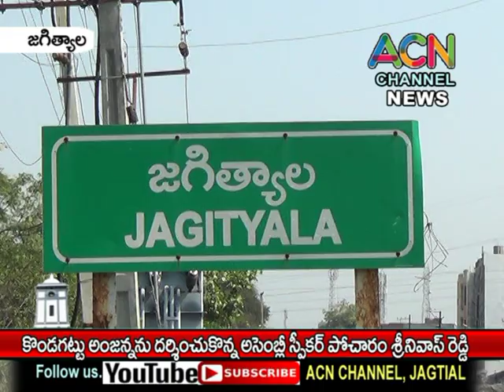జగిత్యాల - కొండగట్టు అంజన్నను దర్శించుకున్న అసెంబ్లీ స్పీకర్ పోచారం శ్రీనివాస్ రెడ్డి